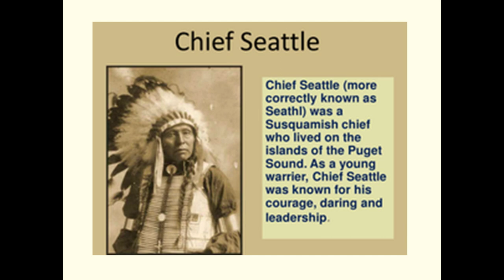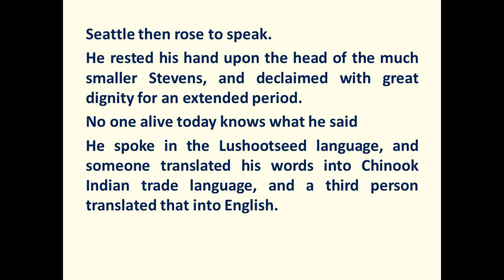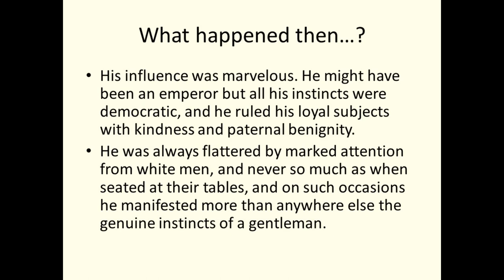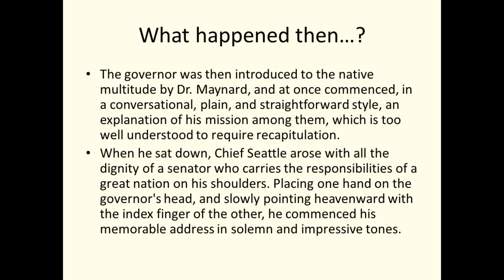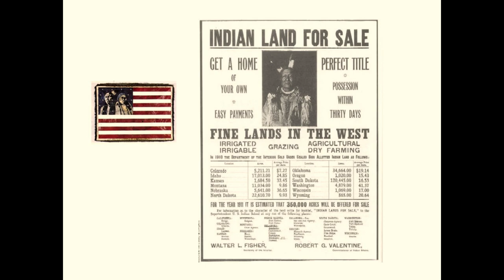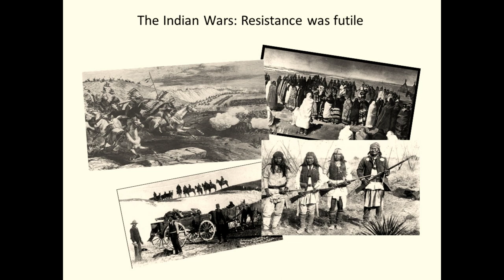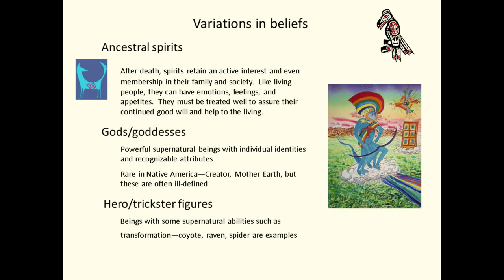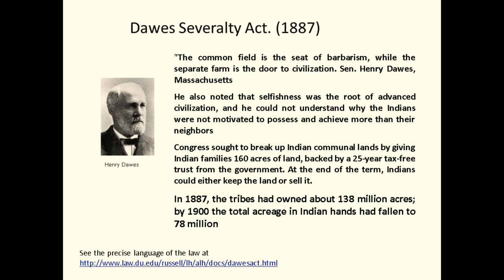CHIEF SEATTLE BACKGROUND AND CONTEXT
Chief Seattle(more correctly known as Seathl) was a Susquamish chief who lived on the islands of Puget Sound. As a young warrier, Chief Seattle was known for his courage, daring and leadership.